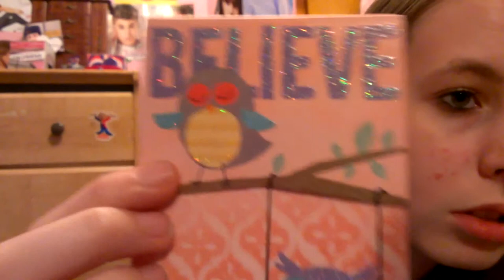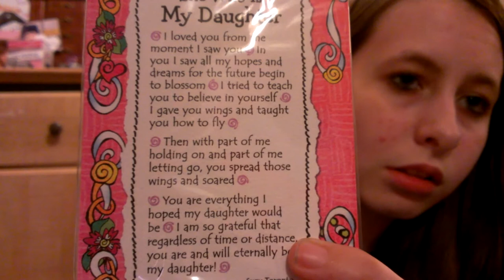What I Got For Christmas (stocking) 2013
Tumblr believeinkidrauhllove
Vine sierra roy